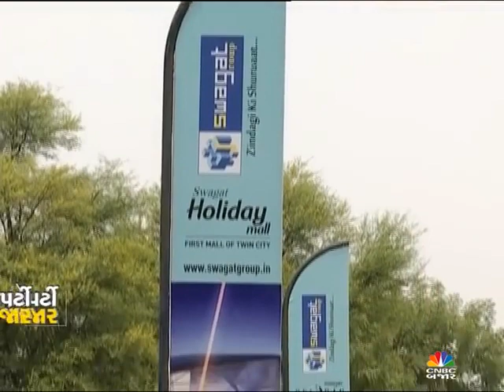CNBC Property Bajar Visit @ Swagat Bagan Ville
CNBC Property Bazar visit to Swagat Bagan Ville at Shilaj, Ahmedabad